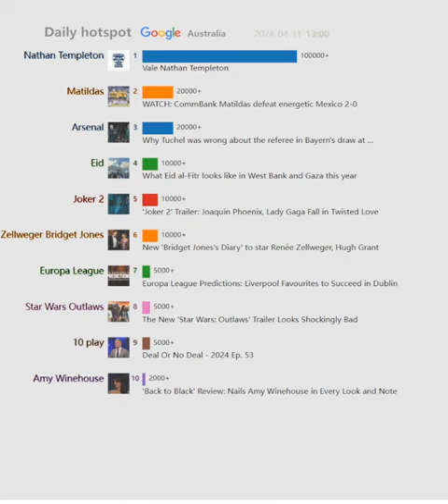Daily hotspot（Australia）20240411 | Vale Nathan Templeton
Vale Nathan Templeton
Why Tuchel was wrong about the referee in Bayern's draw at ...
WATCH: CommBank Matildas defeat energetic Mexico 2-0
New 'Bridget Jones's Diary' to star Renée Zellweger, Hugh Grant
'Joker 2' Trailer: Joaquin Phoenix, Lady Gaga Fall in Twisted Love
What Eid al-Fitr looks like in West Bank and Gaza this year
'Back to Black' Review: Nails Amy Winehouse in Every Look and Note
Europa League Predictions: Liverpool Favourites to Succeed in Dublin
Deal Or No Deal - 2024 Ep. 53
The New 'Star Wars: Outlaws' Trailer Looks Shockingly Bad
The iconic Polly Waffle chocolate bar is back on supermarket shelves
Heartbreak High Season 2, Netflix review: tension and detention ...
Whooping Cough Is Surging in China With Tens of Thousands of ...
Tiger Woods is fooling himself at Masters
Sunrise's Nat and Shirvo pay heartfelt tribute to cricketer Allan ...
'I know there's interest': Meninga open to taking over at Rabbitohs
How to become a florist with Hazel Gardiner
What did Penny Wong say about recognising Palestinian statehood ...
Novak Djokovic, Jannik Sinner relive memorable Monte-Carlo shots ...
Review: Bring Me The Horizon @ John Cain Arena (Melbourne)
Schuster's 'reality check' amid clause to save Sea Eagles $2.4m as ...
Discrimination ruling over Mona's Ladies Lounge raise questions ...
'He was happy to be here': Inevitable Harry Kane returns to the ...
'Very dark secrets': Channel 7 insider's email
Heartbreak High season two review – busy, blingy but all a bit flaccid
Champions League quarter-final first legs: Starting line-ups
Coco Cantina Co
CERN pays tribute to Peter Higgs